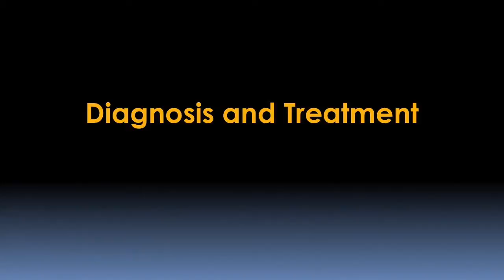Pancreas and Biliary Tumor Center Video – Dana-Farber/Brigham and Women’s Cancer Center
The Pancreas and Biliary Tumor Center brings together the resources and focus of patient caregivers and scientists at Dana-Farber/Brigham and Women's Cancer Center (DF/BWCC), with the goal of advancing research and treatment of pancreatic and biliary tract diseases.  These cancers are often difficult to diagnose and treat, as there are no screening tests for pancreatic or biliary tract cancers and often no early warning signs.  Clinicians and scientists at the Pancreas and Biliary Tumor Center are advancing the understanding of these diseases, leading to new approaches for diagnosis and treatment.

Thomas E. Clancy, MD, FACS, Surgical Oncology, and Brian M. Wolpin, MD, Medical Oncology, explain the mission of the Pancreas and Biliary Tumor Center at DF/BWCC and the treatment approaches that are used. They also explain the ongoing research that examines ways to diagnose and treat pancreatic and biliary cancer in the early stages.